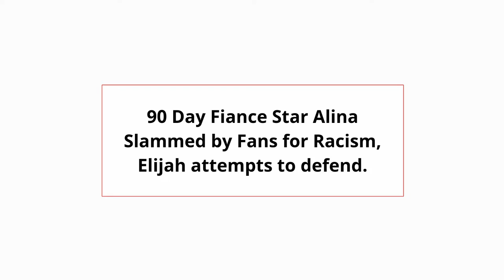90 Day Fiance Star Alina Slammed by Fans for Racism, Elijah attempts to defend.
In this video, we have news on Alina Kozhevnikova, a newly introduced star in 90 Day is slammed by fans as they have revealed some racially insensitive posts she shared over the years. Viewers and fans are upset that Alina and her friend are coming up with excuses. Alina’s friend has posted a lengthy message trying to defend her and it's not helping her out.